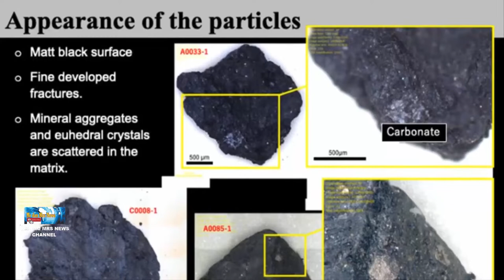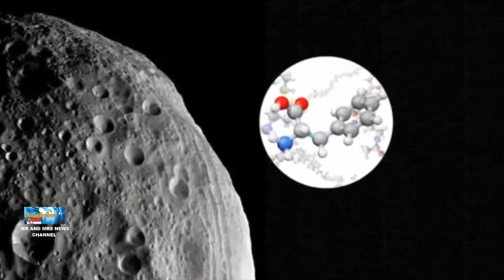ASTEROID RYUGU JADI BUKTI ADANYA KEHIDUPAN DI LUAR ANGKASA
TERIMAKASIH !!

 Jepang mengungkapkan penelitian mereka tentang sebuah bongkahan asteroid hitam besar yang diberi nama Ryugu, ini merupakan target dari pesawat luar angkasa Hayabusa2.Kembali pada tahun 2019 lalu, pesawat luar angkasa canggih Negeri Sakura itu mampu menangkap sampel dari batuan luar angkasa dan membawanya ke Bumi. sejak saat itu para ilmuwan lantas menganalisis asteroid sebesar 5,4 gram tersebut. Setelah kurang lebih 3 tahun penelitian, Kementerian Pendidikan Jepang telah membagikan temuan dari asteroid tersebut, yakni Ryugu mengandung kunci dari adanya sebuah sebuah kehidupan di planet lain. Untuk diketahui, para peneliti menyebut Ryugu sebagai 'materi paling primitif di Tata Surya yang pernah dipelajari.
Hal itu, karena Ryugu diyakini sebagai fragmen kaya karbon dari asteroid yang lebih besar yang terbentuk dari debu dan gas yang ada di luar angkasa pada awal terbentuknya sistem Tata Surya.Menariknya, tim penelitian tersebut telah mengidentifikasi lebih dari 20 jenis asam amino dalam sampel yang dibawa pulang ke Bumi pada akhir 2020.
Asam amino sendiri, merupakan sebuah protein paling awal yang dihasilkan oleh suatu organisme hidup berdasarkan kode DNA mereka.Molekul organik prebiotik ini, dapat menyebar ke seluruh Tata Surya dan berpotensi menjadi debu antarplanet dari permukaan Ruygu karena benturan atau penyebab lainnya.Dengan demikian, Ryugu bisa memberi petunjuk tentang bagaimana kehidupan dimulai di planet Bumi.Kemudian, asteroid itu juga menunjukkan bahwa di suatu tempat di luar sana, ada kemungkinan besar bentuk kehidupan makhluk luar angkasa atau yang biasa disebut alien dan mungkin telah berkembang di planet lain.